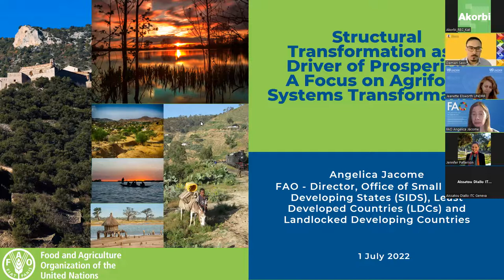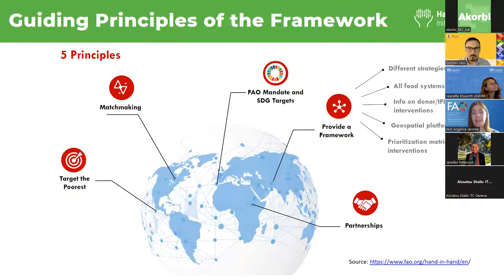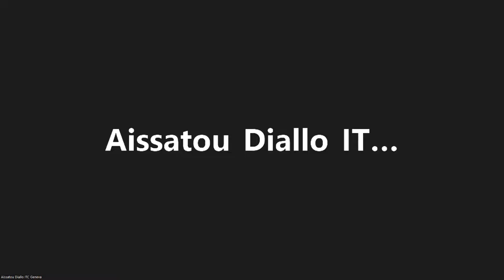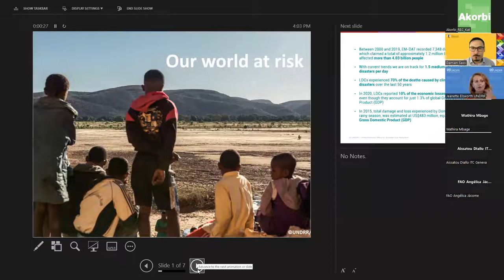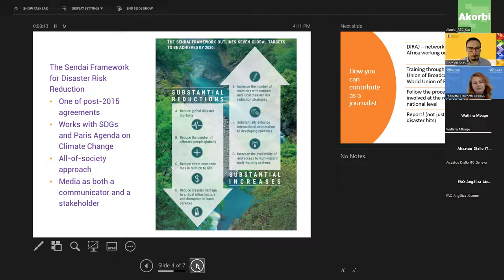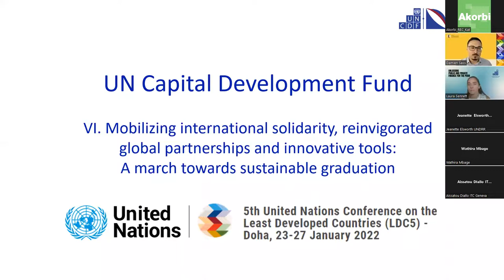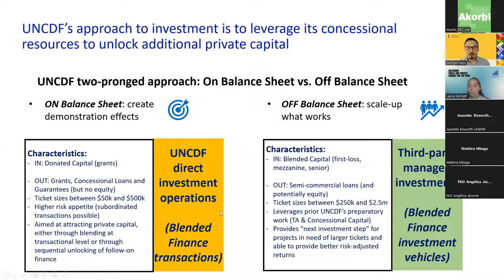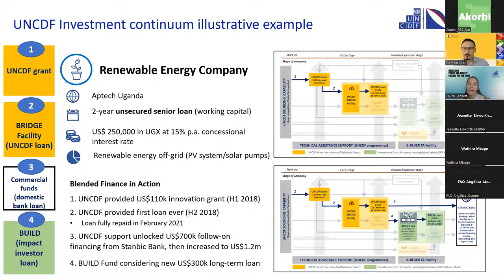Webinaire LDC5 pour les journalistes des PMA Africa Session